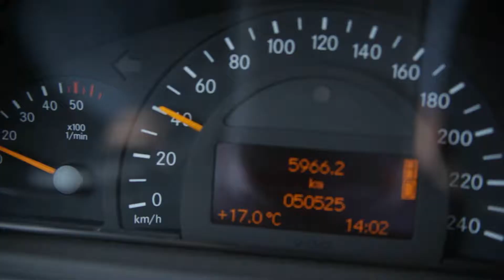Car-to-car communications for future driver assistance systems by DLR (english)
Since a number of years the efforts of many car manufacturers, suppliers and research institutions converge on the introduction of car-to-car communications as enabler for future driver assistance systems. This video shows the potential of the technology with 5 different use cases, based on research and prototype work done at the German Aerospace Center and implemented on DLR's SoL-Car.